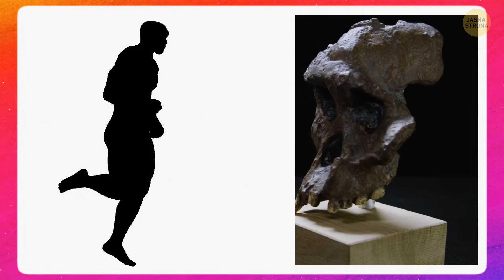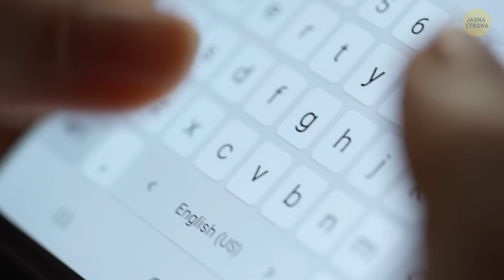Naukowcy odkryli pierwszą rodzinę neandertalczyków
Naukowcy trafili w paleontologiczną dziesiątkę i natknęli się na szczątki pierwszej w historii rodziny neandertalczyków, odkrywając skarbnicę wiedzy na temat naszych starożytnych krewnych. Wyobraź sobie tę prehistoryczną scenę: rodzina neandertalczyków, chłodząca się na terenie dzisiejszego Izraela, około 60 000 lat temu. Odkrycie obejmuje czaszki, zęby, a nawet małe kości dzieci, dając nam bezprecedensowy wgląd w ich rodzinną dynamikę. To jak wejście do wehikułu czasu i obserwowanie dnia z życia naszych neandertalskich krewnych. Przygotuj się na podróż do starożytnego rodzinnego albumu fotograficznego - to przełomowe odkrycie, które na nowo pisze historię ewolucji człowieka! 🦴👨‍👩‍👧‍👦🔍